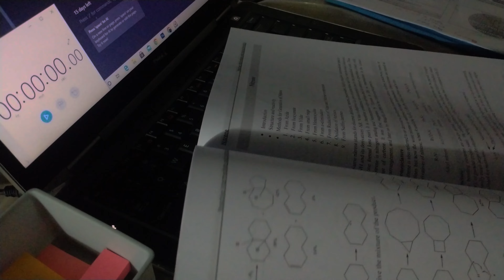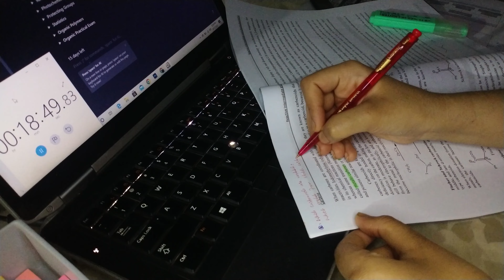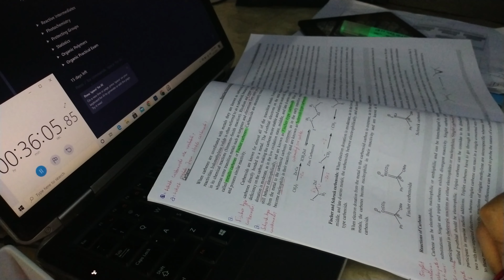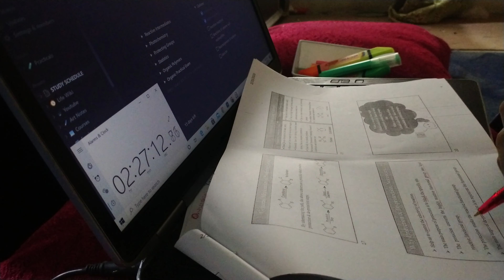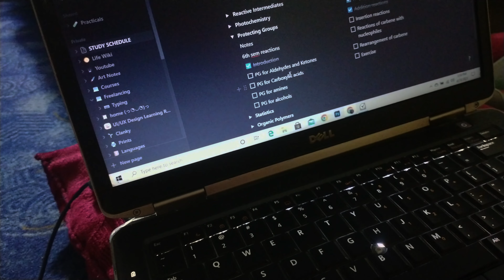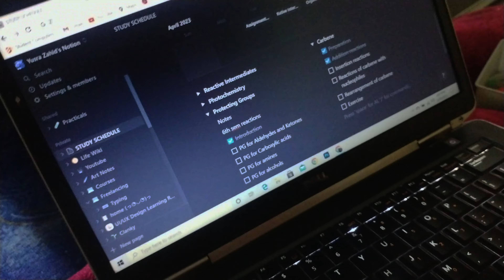3.5 HOURS STUDY WITH ME | UNI STUDENT | PAKISTANI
Assalam-o-Alaikum
This is Yusra,

I am a Final Year BS Chemistry student and has worked as a Freelance Graphic Designer. This channel is about my daily life vlogs, hobbies and study & art processes.

In today's video, i'll share my Study process

Contents:

0:00 Intro
0:05  Preview
0:31 1st Session
2:50 Break
3:21 Back to Study
4:47 2nd Session
6:22 Break
6:36 Back to Study

study routine
midterm exam study vlog
studying for exams
studying for finals
college vlog
how to study for exams
studying for final exams
student morning routıne
living along diaries
how to be productive
very productive days in my life
finals week